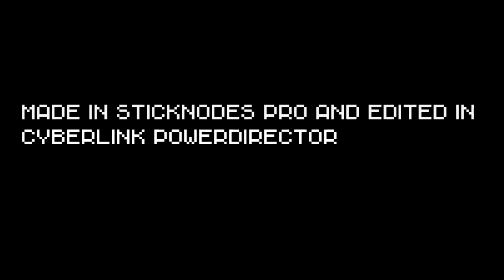Stick nodes pro | Arena at the Colosseum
A nice fight